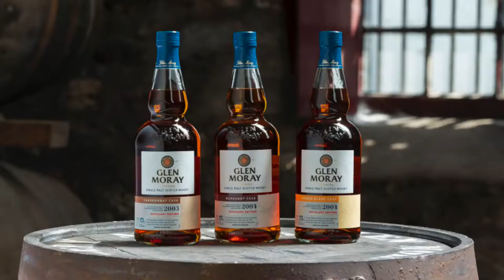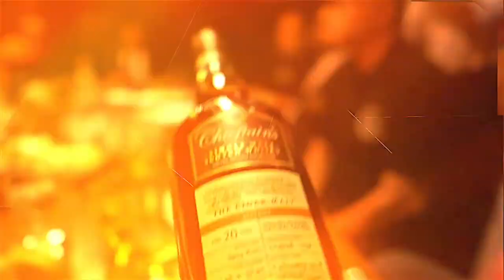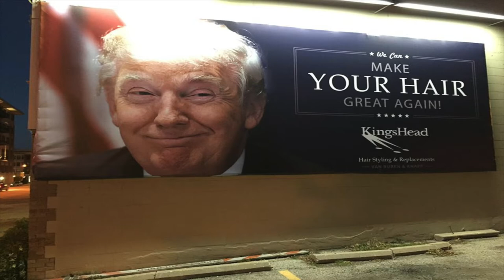Tasting Two Single Cask Whiskies / Glen Moray 2004 Chenin Blanc & Burgundy - review by Malt Activist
I sit down with two wine matured single cask whiskies from Glen Moray. I think my expression says it all.

Follow Malt Activist on FB / IG / TWITTER